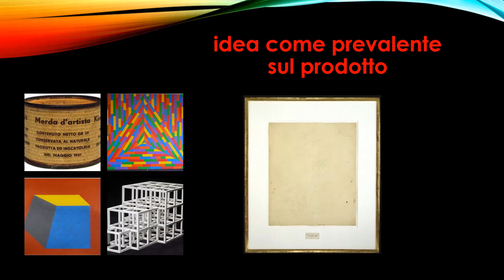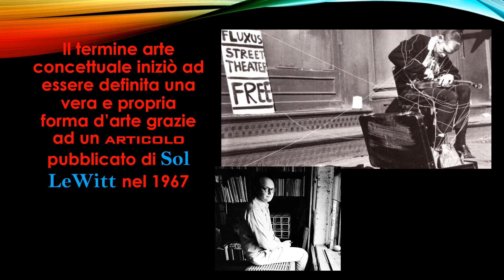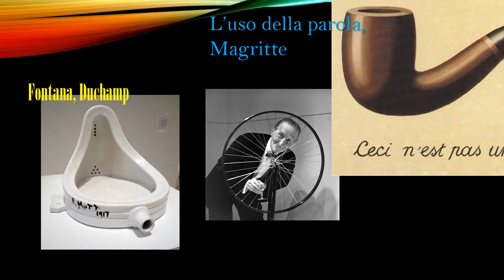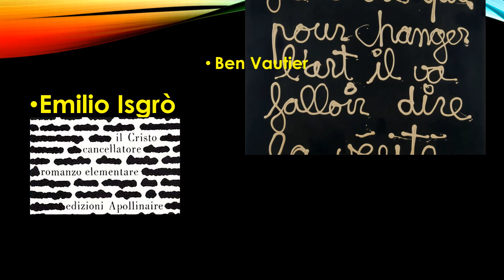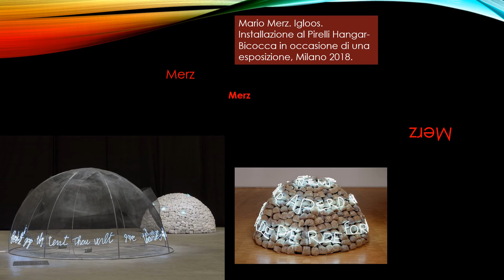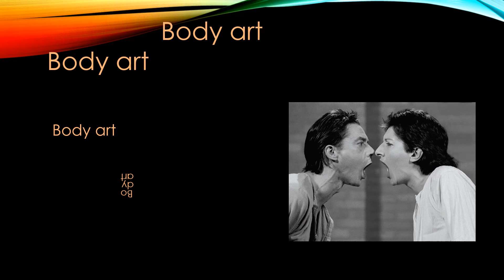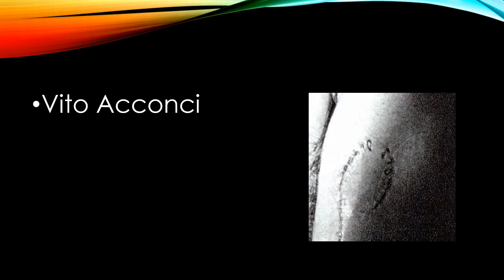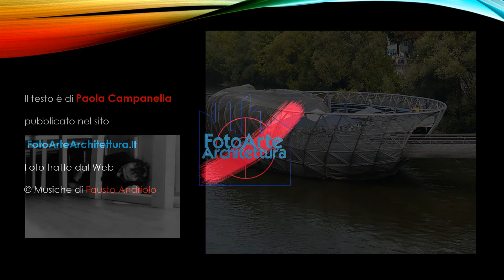Arte concettuale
L'arte concettuale e alcuni tra i maggiori protagonisti, proposti in un video sintetico ma completo a carattere didattico, a cura di Paola Campanella